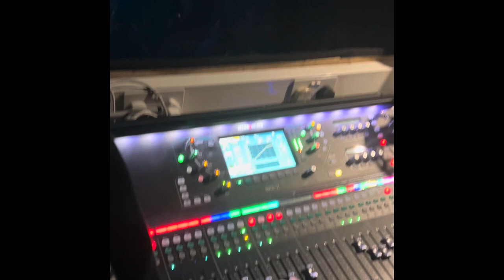CCA BACK TO THE 80s 2024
L2 & L3 Music Performance & Production stage a live music performance of music from the 80s.